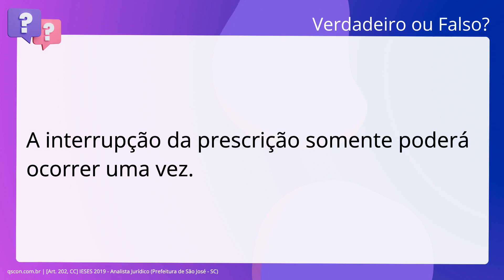QScon Direito: [Art. 202, CC] IESES 2019 - Analista Jurídico (Prefeitura de São José - SC)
Art. 202, CC | IESES 2019 | Analista Jurídico | (Prefeitura de São José SC)

A interrupção da prescrição somente poderá ocorrer uma vez.

Gabarito: Verdadeiro